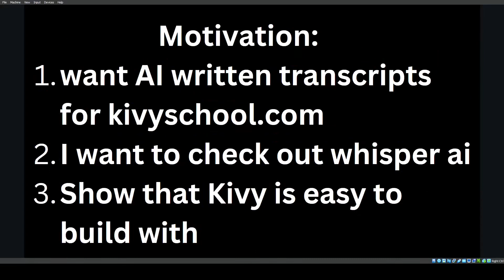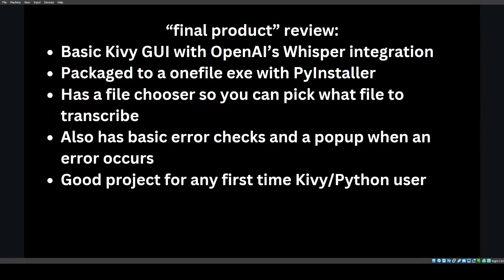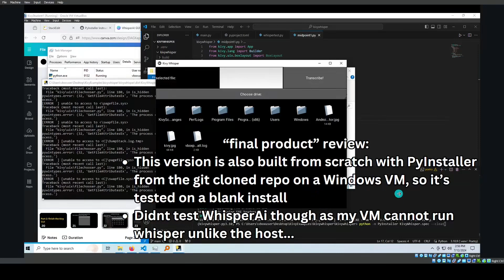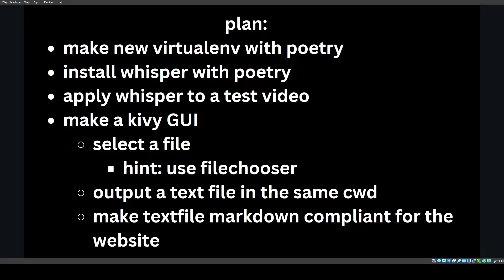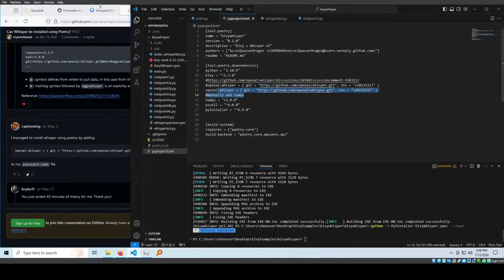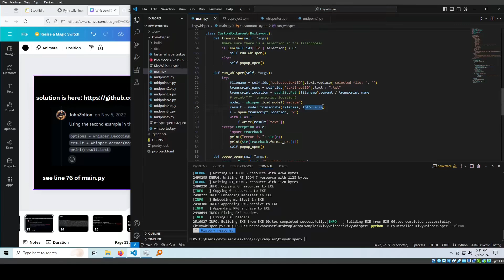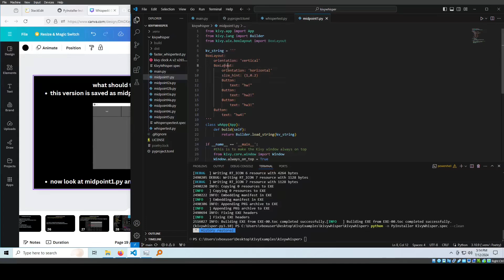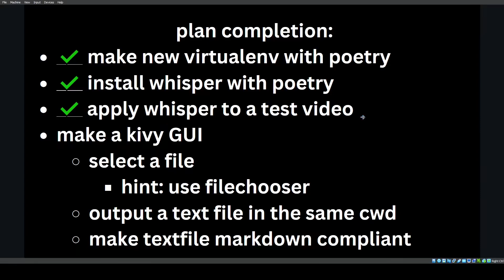Creating a cross platform GUI for OpenAI's Whisper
0:09 motivation
0:20 if you would like to check it out
0:59 final product review
1:23 kivy whisper run from .exe
2:48 one huge improvement would be multiprocessing support to handle Whisper
3:28 plan to make KivyWhisper
3:52 why I don't need to make the text markdown compliant
4:40 make a virtualenv with poetry + fixing problems
5:11 whisper does not use PEP508 markers
6:10 test whisper with basic code
6:44 whisper asking for numpy less than 2.0.0
7:22 UserWarning: FP16 is not supported on CPU;
8:08 Whisper works with no warnings!
8:39 working example code
8:49 next step: make Kivy GUI
9:42 this step is saved as midpoint1.py
10:25 showing midpoint1.py
10:50 RECAP